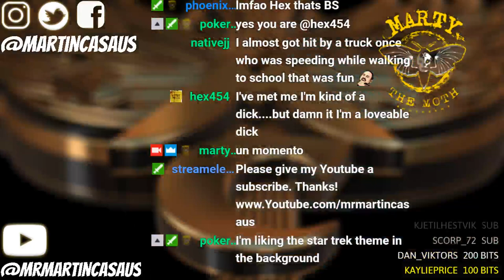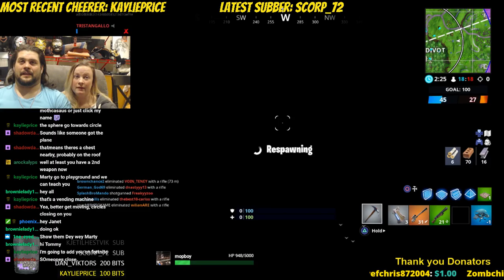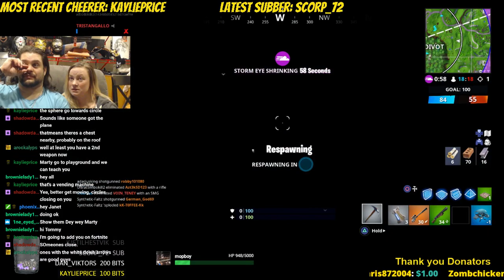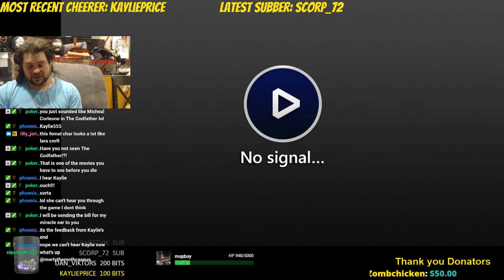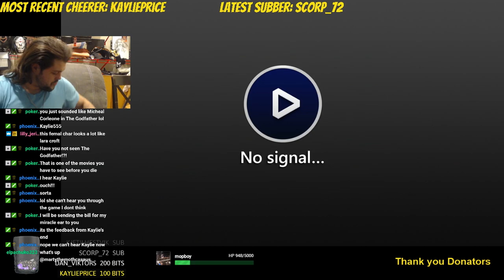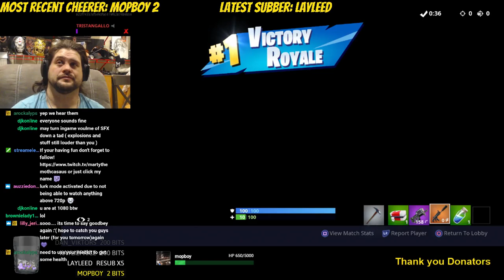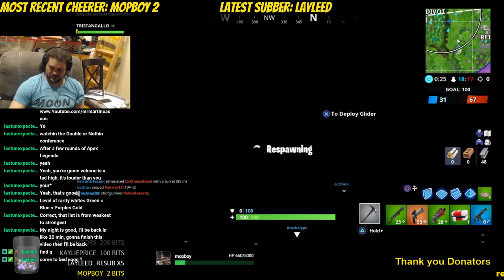Martin the moth Casaus plays Fortnite with Leslie dean and online via Twitch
Marty the moth casaus plays fortnite as determined by Kaylie on spin wheel Thursday. I play more Apex then i do fortnite but this was right before APex came out. If you want to play video games with me i play with my subs

Connect with Marty the Moth and get the chance to win free stuff at ...